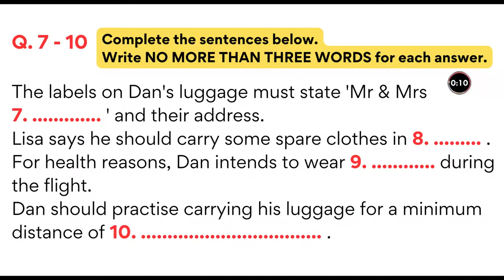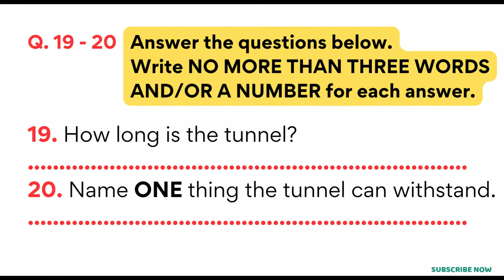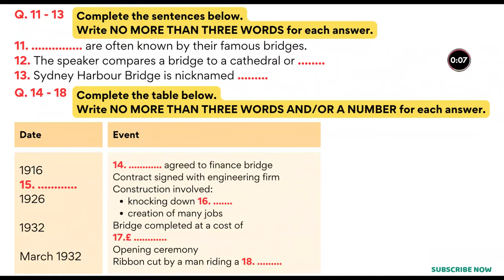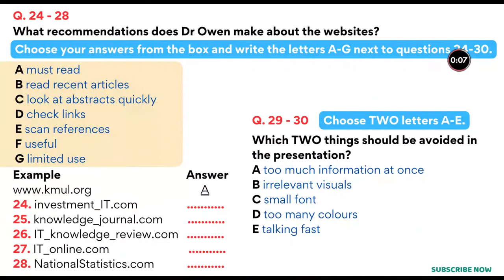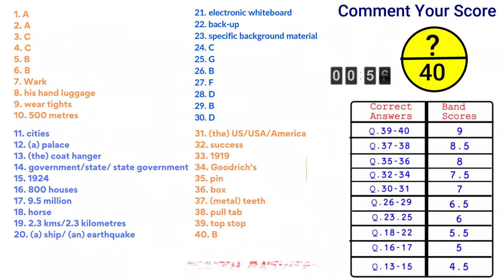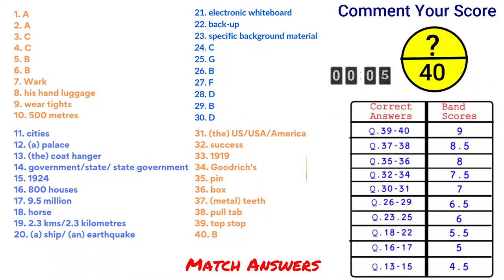Actual IELTS Listening | Practice Test | Achieve 8+ Bands (Sydney Harbor Bridge)